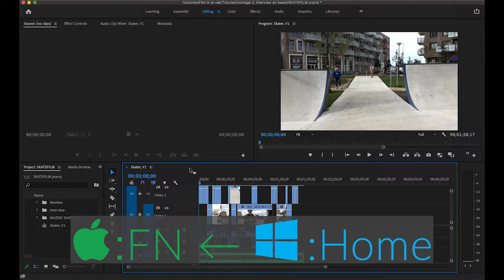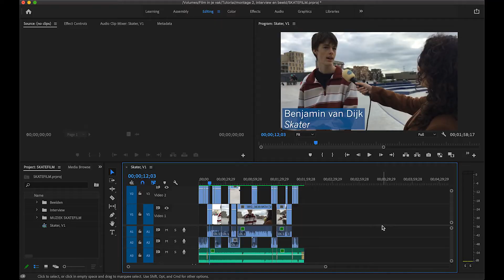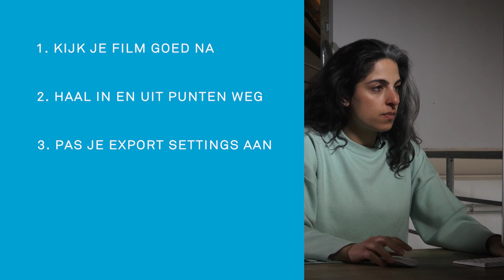Bekijk ‘t Tutorial | Premiere Pro #8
In deze tutorial legt Yeliz je uit hoe je je video exporteert.

Deze tutorials zijn onderdeel van het project Film in je Vak: een online methode om praktisch met film in alle vakken aan de slag te gaan. Maak een stop motion met Biologie of verfilm een dialoog met Frans en breng je lesstof tot leven!

staat vol met inspirerende lesideeën, verdiepingsmodules, tips en tools, maar ook volledig uitgewerkte lessen, werkbladen en LessonUps.

Regie en montage: Michiel Vaanhold
Presentatie: Yeliz Dogan